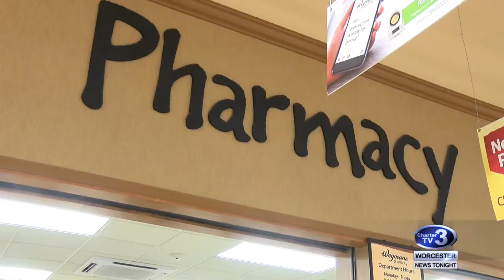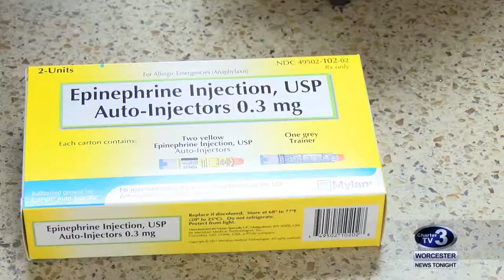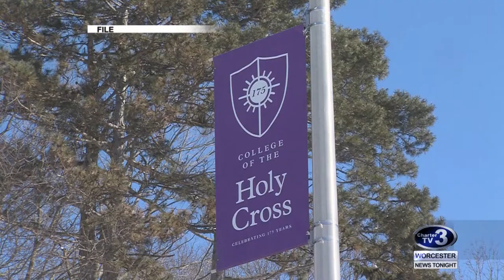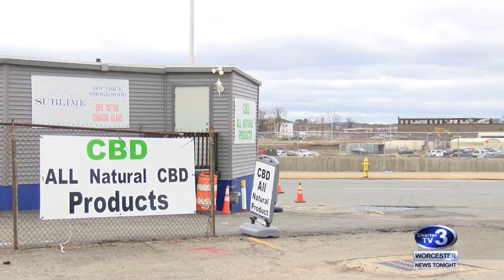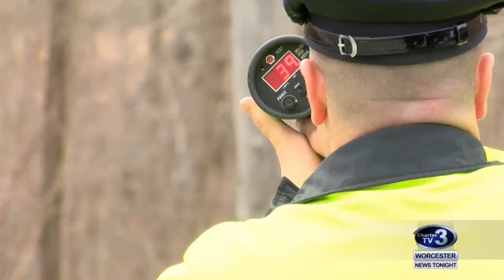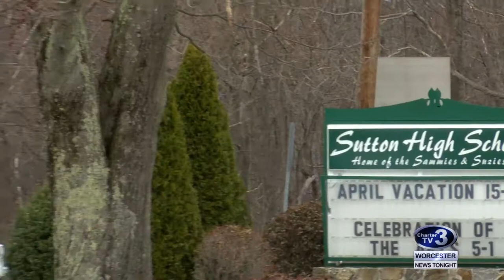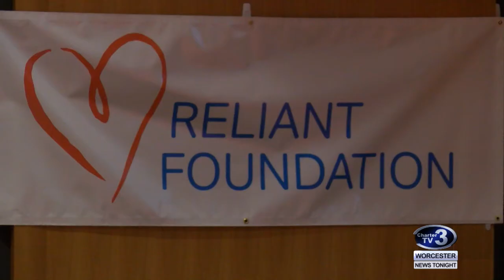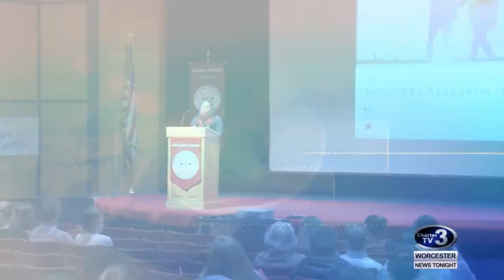WNT 6pm News - April 10th, 2019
Woman Saved at Wegman's, Holy Cross Instagram Threat, Marines from Fort Devens Killed, WRA Acquiring Properties, Sutton Police Cracking Down on Speeding Students, Anna Maria College Cannabis Conference, Moore/Kane Marijuana Task Force and Webster Roof Damage.